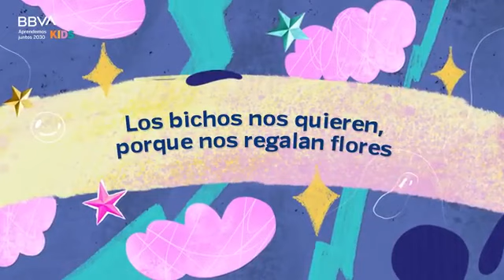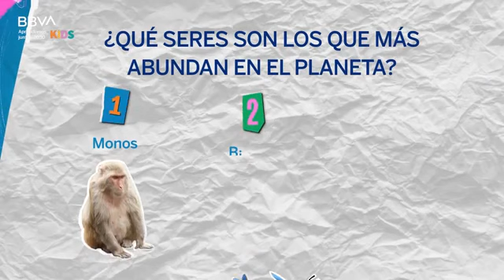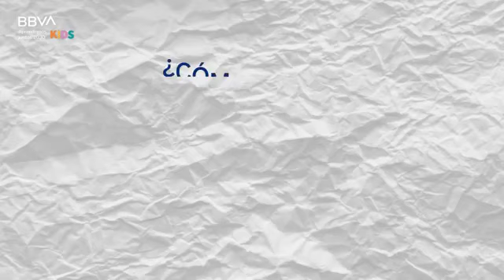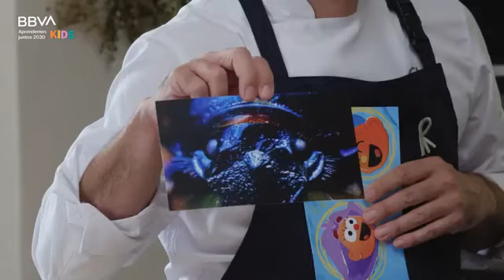¿Para que sirven los insectos? ¿Por qué algunos pican? Arañas, gusanos, abejas... se pasean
por este segundo capítulo de KIDS. Acompaña a Beta y Mario para descubrir lo importantes
que son los bichos para la biodiversidad.